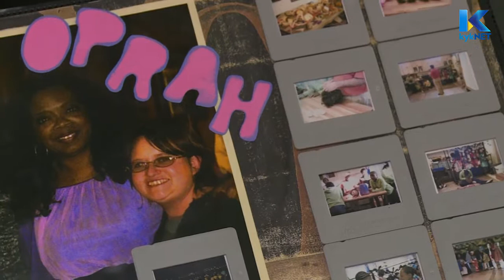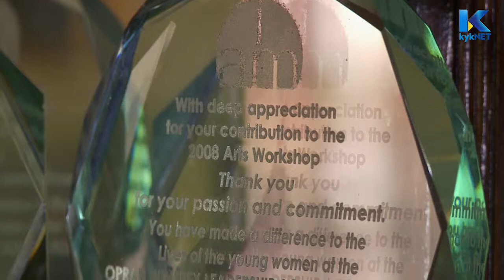00KWELA SWANIE SWANEVELDER WITH LOGO